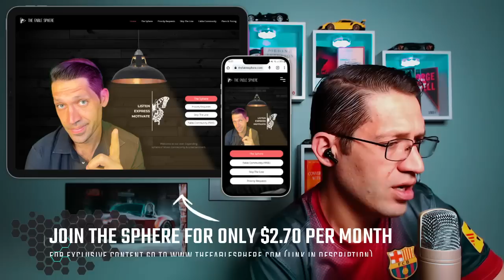Dimash - "Unforgettable Day" with Terry Lin --Jackie Chan Action Film Festival (Reaction)